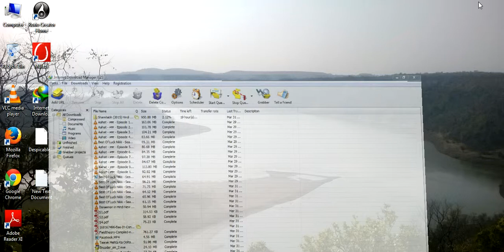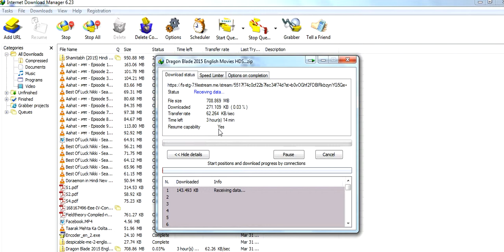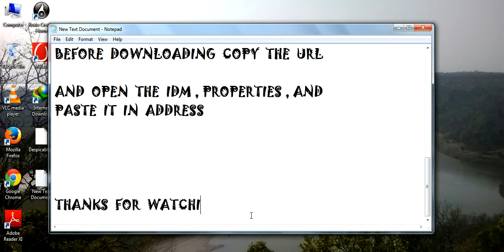How to enable resume option for all files in IDM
This Video tutorial will show you how to download file with resume instead of downloading the file from the beginning !